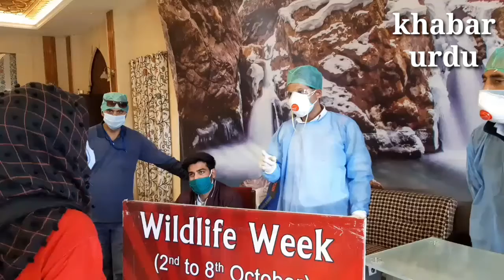ٹی آر سی سری نگر میں کوویڈ 19 اسکریننگ